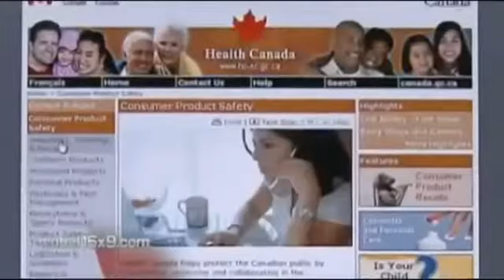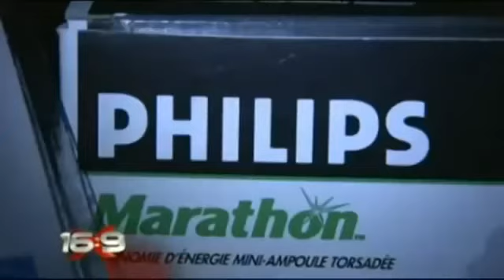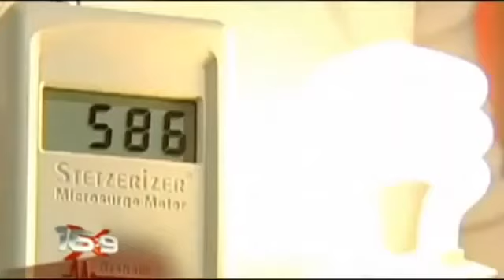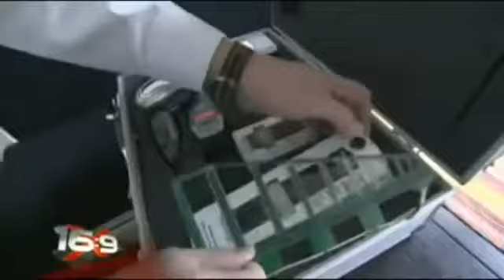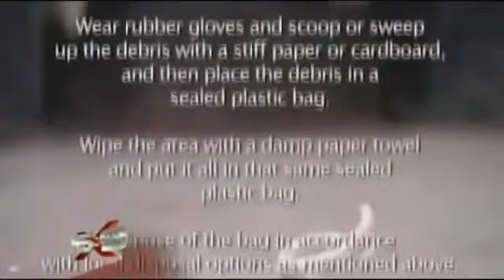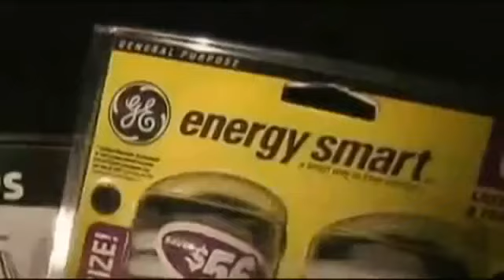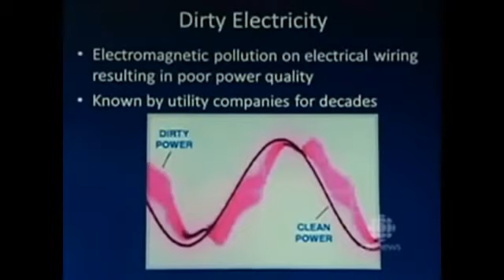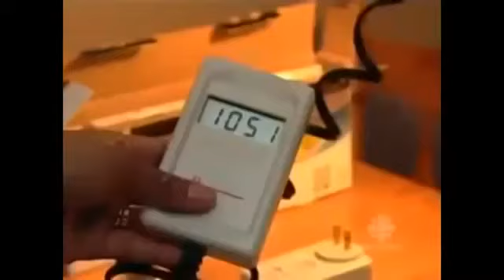CFL Light Bulb Concerns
CFL bulbs include mercury, and also mercury postures a considerable cancer cells danger. A new research study reveals that CFL light bulbs likewise discharge high degrees of ultraviolet radiation-- specifically, UVC as well as UVA rays. Actually, the UV rays are so strong that they can really burn skin and also skin cells. Experts state the radiation can initiate cell death and also create skin cancer cells in its deadliest kind-- most cancers.

In every bulb the researchers examined, they located that the protective phosphor finishing of the light bulb was cracked, permitting risky UV rays to run away. Healthy skin cells subjected to CFLs showed a reduction in their expansion rate, a rise in the manufacturing of reactive oxygen species, and a reduction in ability to contract collagen.